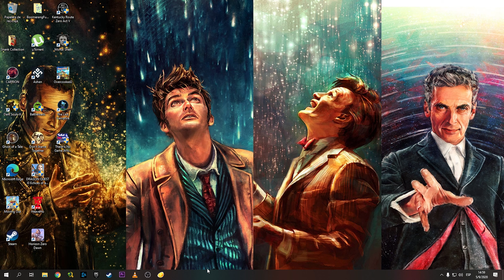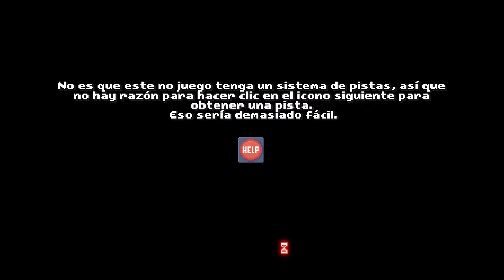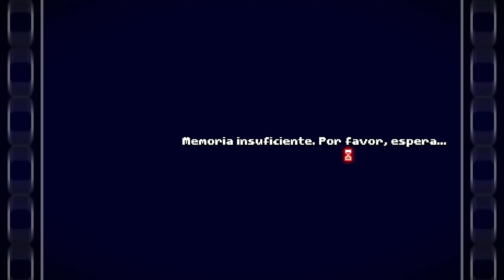There is no Game Capitulo 1 Español Game play El juego nos hecho!! Porque no nos quieres Alberto?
Un experiencia llena de humor que trata de descolocar al jugador todo el tiempo sorprendiendote con mecánicas que tu mismo deberás ir descubriendo para seguir adelante. Puzzles, Risas y personajes carismáticos.
Leer un comentario tuyo nos da mucha alegria y nos motiva a seguir creando contenido!!